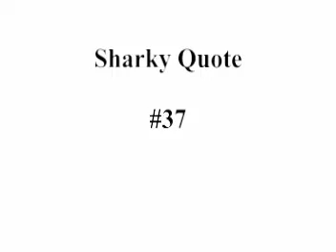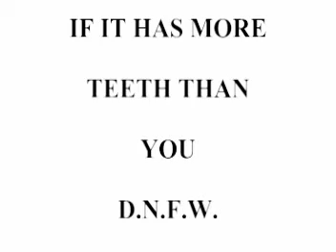If its has more teeth than you...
Rebreather Divers get into a mess of sharks on the WWII Wreck Atlas out of Morehead City.

Dive Boat: Diver Down
Capt: Bobby Cox
Divers: Matthew Hahn (Moses), Mark Alexander (Sharky), Mark Moyer